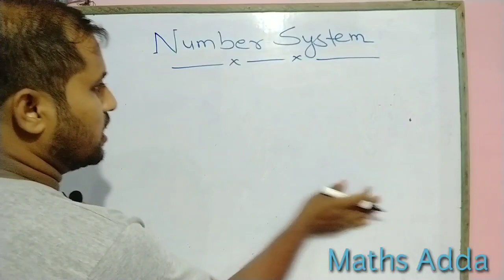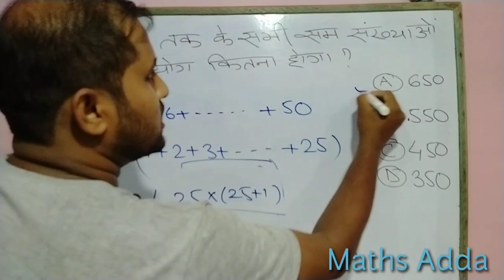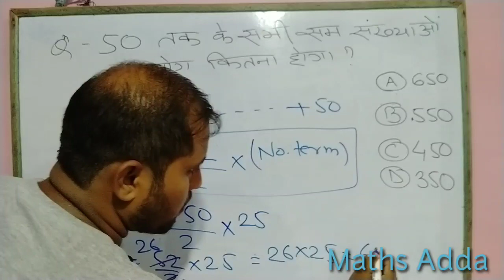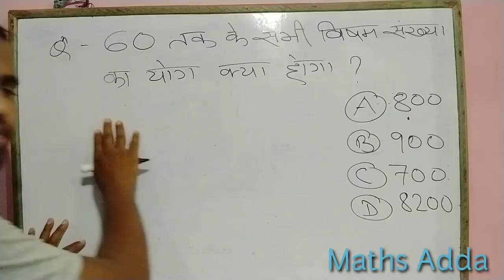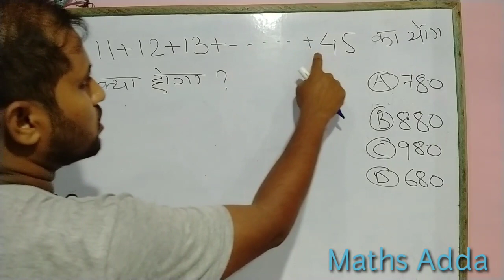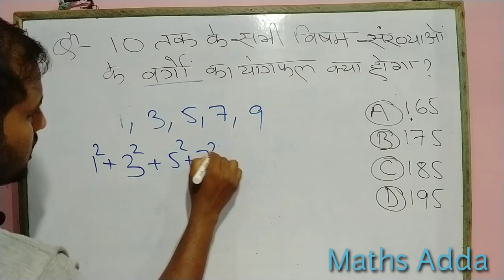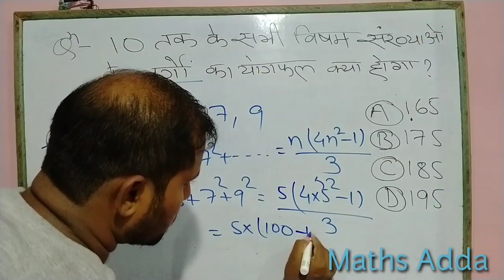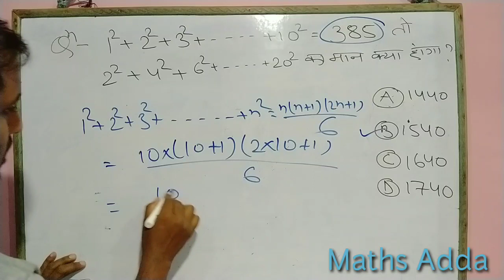NUMBER SYSTEM ,RAILWAY ,SSC , CHSL , MTS ,CRPF ,DRDO ,BIHAR POLICE, BSSC, BIHAR AMIN &ALL OTHER EXAM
NTPC GROUPD SSC find sum of even number in just second,find sum of odd number in just second .find square of natural number, short trick ,fast calculation ,math trick,